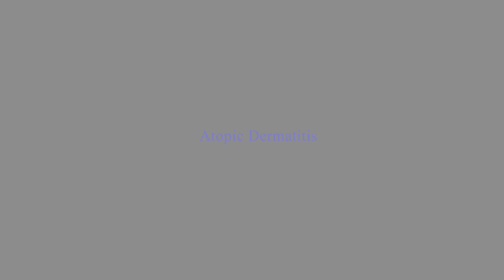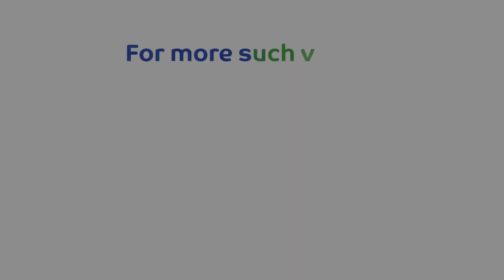Atopic Dermatitis | Dr Anupama Singh | Patna | DermaVidya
Atopic dermatitis, or eczema, is a chronic skin condition causing red, itchy, and inflamed patches, often triggered by allergens, irritants, or genetics. It is managed with moisturizers, topical steroids, and avoiding triggers to soothe and protect the skin.

Dermavidya aims to offer patients a comprehensive, all-in-one solution for their dermatology needs. It provides a wide range of educational materials, including easy-to-understand infographics, informative videos, and expert insights from dermatologists, to help users better understand various skin conditions.